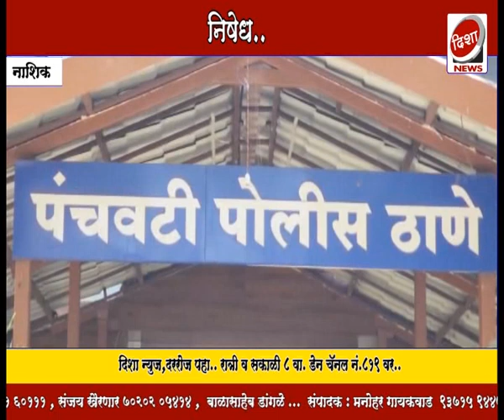संजय राऊत यांच्या प्रतिमेला शिंदे गटाचे जोडे मारो आंदोलन..